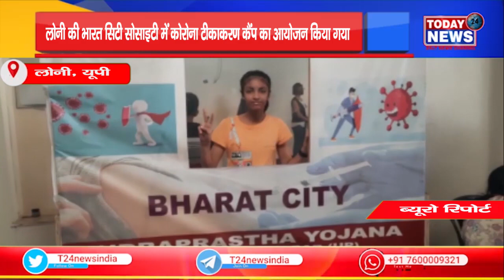लोनी की भारत सिटी सोसाइटी में कोरोना टीकाकरण कैंप का आयोजन किया गया II TODAY24 NEWS CHANNEL 24x7 II